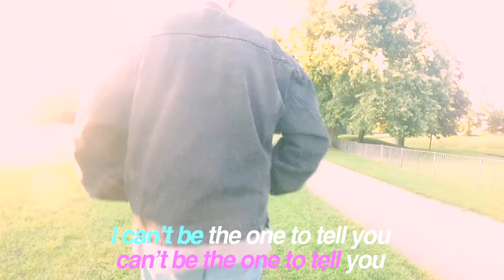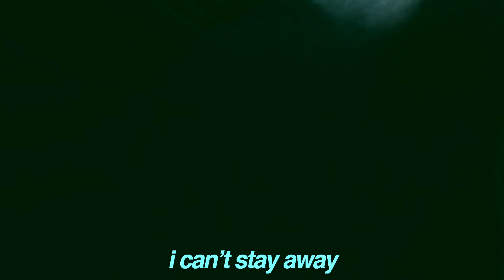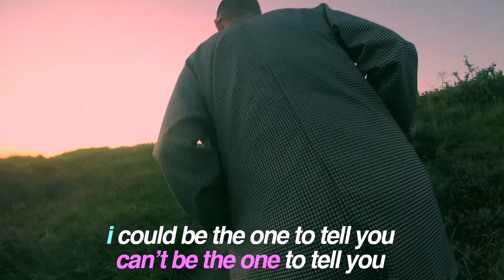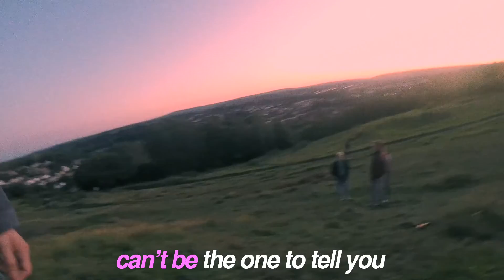Make Friends - Hesitate (OFFICIAL VIDEO)